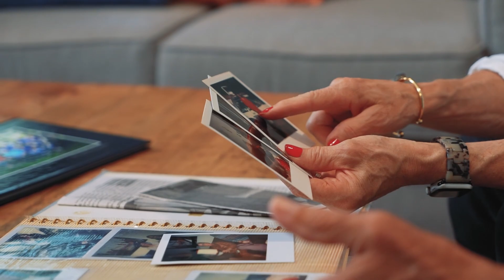REALTORS® Can Do More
@sunflowerassociationofreal633 Your home contains a lifetime of memories. Don't trust just any real estate agent. Only a REALTOR® Can Do More.